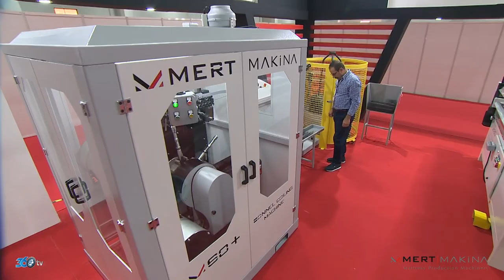Mert Makina - M 60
Mert Makina tarafından üretilen M 60 için hazırlamış olduğumuz makina tanıtım filmi.